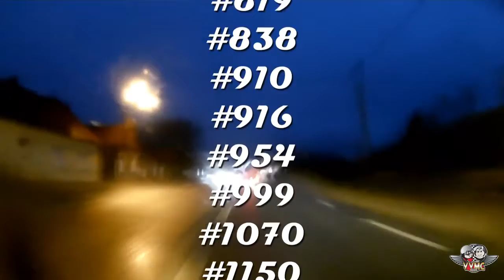VVMC Enduro - 28 Janvier 2018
Les Vermisseaux à l'Enduropale.